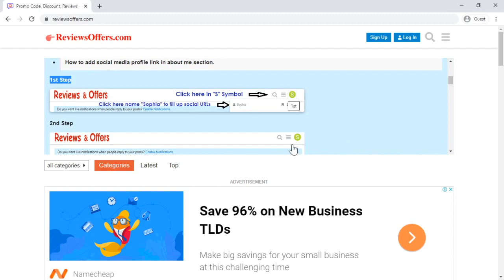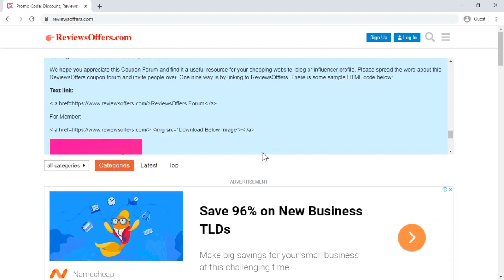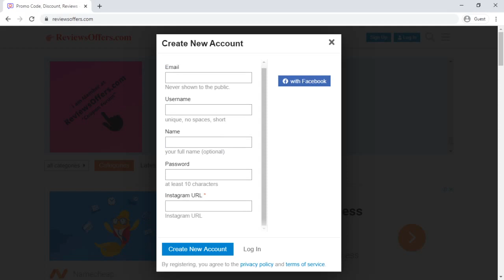ReviewsOffers.com Sign Up | Share Coupon Code, Promo Code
ReviewsOffers.com Sign Up Video for How to Register. Share Coupon Code, Promo Code on ReviewsOffers Coupon Forum.

Also you can find instagram influencer on this list. Register now, Fill up your profile for brand collaboration.

Please DM us, if you have any query or feedback.